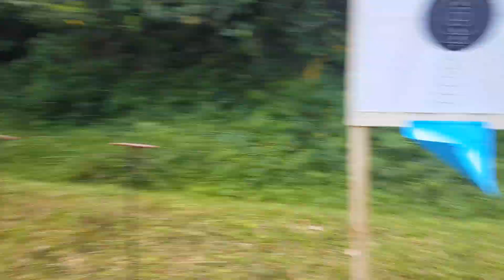Menyambut HUT bayangkara ke 77 dilap Tembak Paksebali Rabu(14/6/2023) digelar kejuaraan menembak.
Serangkaian menyambut HUT bayangkara ke 77 1 juli 2023 dengan moto Polri Presisi untuk Negeri bertempat dilapangan Tembak Paksebali Rabu(14/6/2023) digelar kejuaraan menembak dengan peluru tajam. Hadir mendapatkan uji coba menembak Wabup Made Kasta,Dandim 1610 Klungkung Kapolres Klungkung,Kajari,Kepala BNN,Perwakilan Wartawan Klungkung.